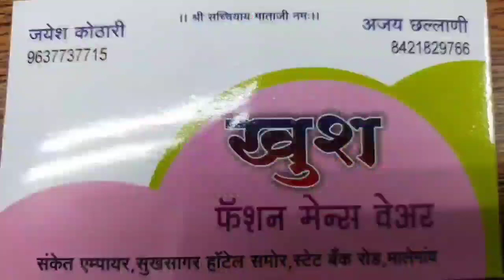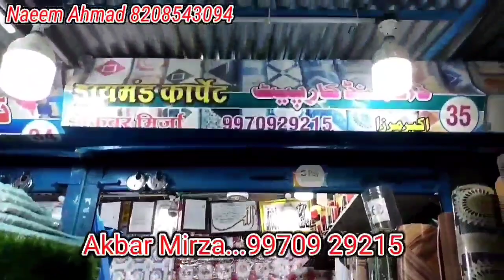दूसरे हफ्ते भी KGF Chapter 2 की कमाई में कोईमी नहीं, अगला लक्ष्य 1000 करोड़